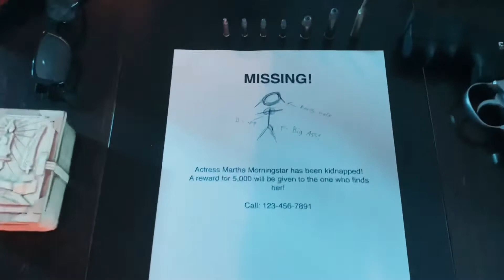Champ and Jett sneak peak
Hey guys I’m not dead, not yet anyways. I’ve been working with my friend on this film and another film for awhile and I have this sneak peak and want to know if you guys would like to see us make the whole film. It’s about two private investigators hunting a missing girl and it’s a comedy. I have another sneak peak if you all want to see it just comment “Champ and Jett Lives” and I’ll now.